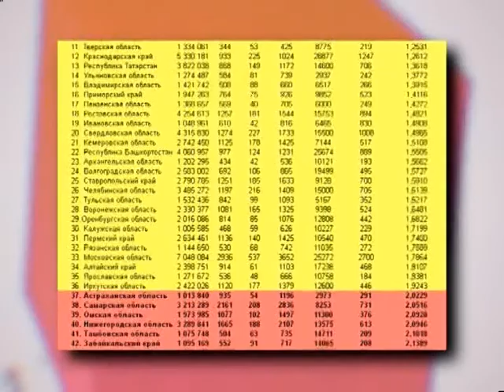"Вечер в кубе" 9 февраля 2015 года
Ирина Кузнецова и Антон Моцкус рассуждают на тему "Дороги".